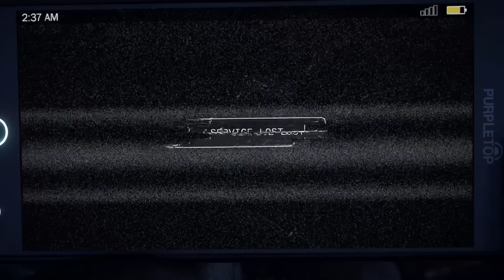Far Cry 5 (Xbox one X) - Начало! (Комментарии)